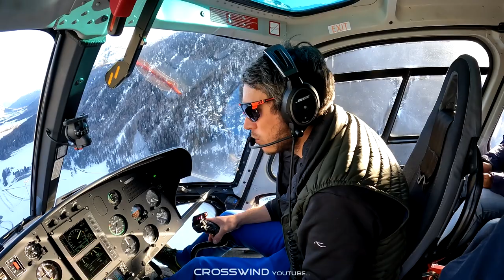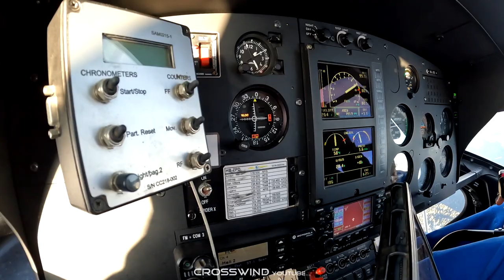Helicopter Special with Cockpit View Engadin Airport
Thanks to the Pilot Elias Ambühl

Shots from Februar 22 and Januar 23

Helicopters in the Video :
HB-ZRY Agusta-Westland AW-109SP REGA Swiss Air Ambulance
HB-ZNI Eurocopter AS 350B3 Ecureuil Swiss Helicopter AG
EI-IAL Agusta-Westland AW-109SP GrandNew Ion Aviation
HB-ZPD Airbus Hubschrauber H125 AS50 Heli Rezia
HB-ZIJ Eurocopter AS350B3 Heli-Alpes
I-TAIF Agusta-Westland AW-139
HB-ZVE Airbus Helicopters H125 Swiss Helicopter AG
9H-ZVJ Agusta A109SP Da Vinci VistaJet

Camera: GoPro Hero 10 Black
Camera: OM System OM-1
Lens: Olympus ED 40-150mm f/2.8 PRO
Filter: Hoya Polarisationsfilter
Tripod: Manfrotto 190CXPRO4
Fluid Head: Manfrotto MVH502AH
Software: Sony Vegas PRO 15

hb-zpd, Heli Rezia, AS350B3e, Ecureuil, airbus helicopters,
I-TAIF, Agusta, Westland AW-139,
HB-ZVE, Airbus Helicopters, H125, Swiss Helicopter,
9H-ZVJ, Agusta A109SP, Da Vinci, VistaJet,
N313RG, Gulfstream, G650,
Olympus, OM-D, E-M1 Mark II,
Olympus ED 40-150mm,
gopro, gopro10, hero10,
mountains, mountaintakoff, mountainlanding, LSZS,
Samedan Airport, snowyairport, Engadin Airport, planespotting,
heli spotting,